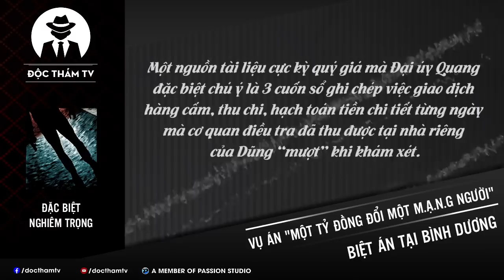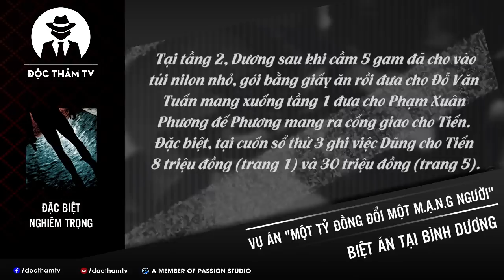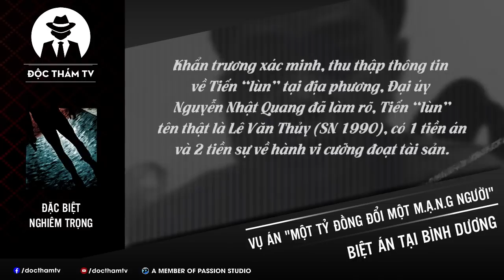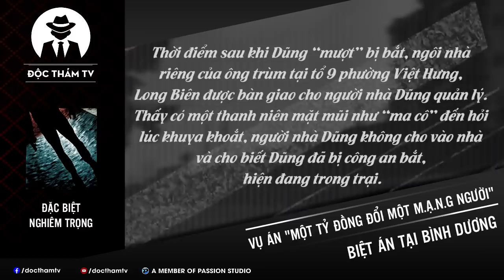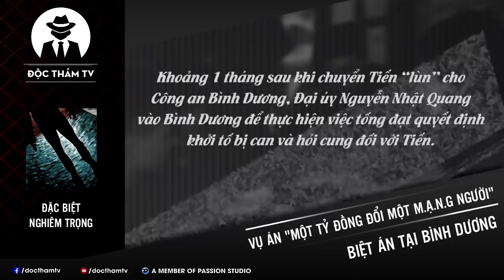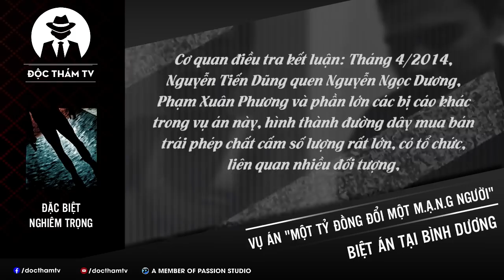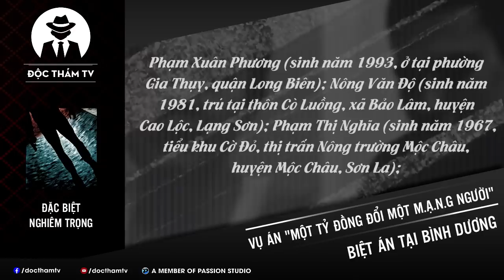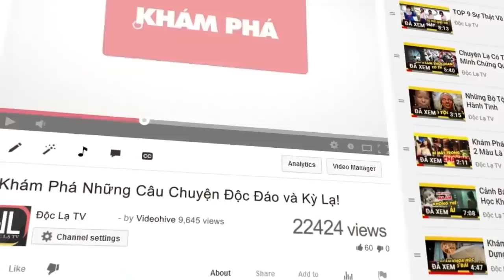1 M.ạ.n.g Người - 1 Tỷ Đồng - P5: Cái Giá Phải Trả - 7 Án T.ử Cho Dũng "Mượt" Và Đồng Bọn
1 M.ạ.n.g Người - 1 Tỷ Đồng - P5: Cái Giá Phải Trả - 7 Án T.ử Cho Dũng "Mượt" Và Đồng Bọn.
1 M.ạ.n.g Người - 1 Tỷ Đồng (P5)

Một vụ án hết sức phức tạp. Từ chỗ được thuê để á.m s.á.t, những tên g.i.a.n.g h.ồ quay lại hăm dọa truy lùng người đã thuê chúng. Từ miền Bắc, những kẻ c.h.é.m m.ư.ớ.n lặn lội Nam tiến để thảo hợp đồng và điều nghiên kỹ lưỡng con mồi rồi xuống tay. Nhưng trời cao có mắt, quá nhiều gian nan, khó khăn chồng chất khó khăn cản trở chúng ra tay.
Một vụ án với điểm khởi đầu không khác gì cảnh tượng trong phim hành động. Ròng rã 18 tháng trời, vụ án mới bắt đầu có những điểm khởi sắc để tháo nút thắt.
Các cán bộ chiến sĩ trong quá trình điều tra phá giải vụ án phải đi từ án đặc biệt nghiêm trọng á.m s.á.t người, tới những vụ t.r.ộ.m c.ắ.p, c.ư.ớ.p giật rồi chạm trán cả một đường dây t.ộ.i p.h.ạ.m có tổ chức buôn hàng cấm cho tới truy nã các đối tượng bỏ trốn.

Tiếp nối Phần 4, Tiến lùn thực sự là ai? Tại sao giờ mới xuất hiện nhân vật này? Hưng, tên thật là Nhàn, kẻ móc nối Dũng và vợ chồng Danh, Thao có bị sa lưới? Cái giá cho những kẻ liều lĩnh, coi thường t.í.n.h m.ạ.n.g người khác sẽ thế nào?

Bản hợp đồng tiền tỷ

✦ Nguồn: Nguồn tham khảo và tổng hợp: Công an Thành phố Hồ Chí Minh; Báo Bình Dương; Công an Nhân dân Online; Công lý … cùng nhiều nguồn khác từ Internet!